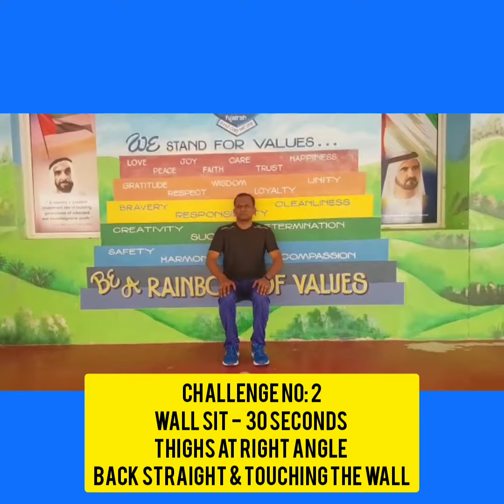St.Mary's Catholic High School Fujairah UAE - 5 Minutes Fitness Challenge